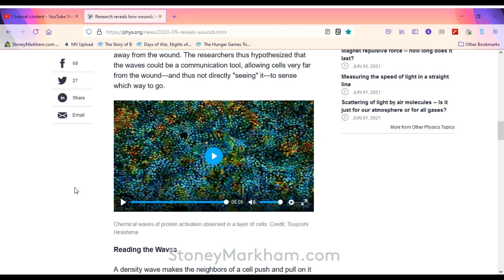Research Reveals How Wounds Heal in 'waves', Being a Reading of the Article